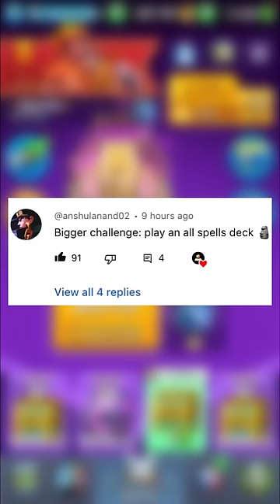win using only spells…?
Too easy.